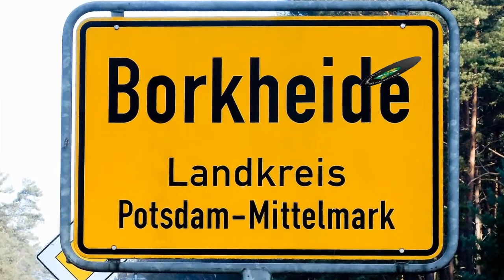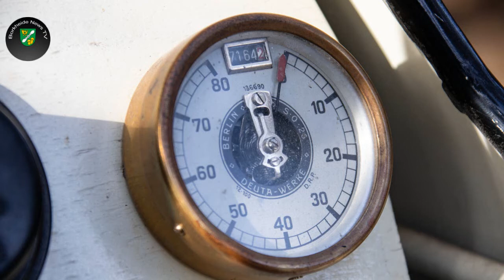Borkheide News TV - Kamingespräch mit Rudi Lapoehn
Unser heuteiger Gast zum 9. Kamingespräch: Rudi Lapoehn KFZ-Meister, Schrauber und Bastler mit Benzin im Blut, Besitzer eines von 4 noch existierenden Hans Grade Autos